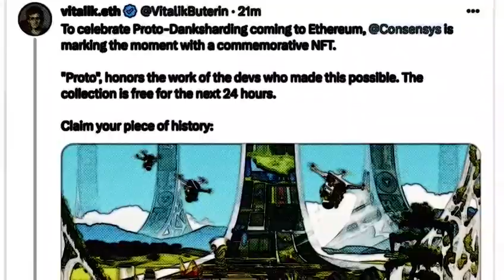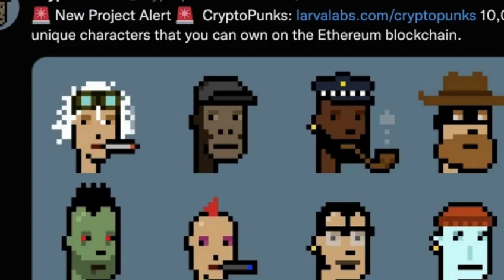Ethereum Vitalik Buterin X Twitter Account Is Hacked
Vitalik Buterin, the founder of Ethereum, had his Twitter account, known as "X," compromised by a hacker who managed to steal over $690,000. According to blockchain investigator ZachXBT, the hacker used a deceptive link to lure victims with promises of free commemorative NFTs. Once users connected their wallets, the hacker seized their funds.

The breach involved the hacker taking control of Buterin's account and posting a message celebrating the introduction of Proto-Danksharding on the Ethereum platform. In this now-infamous post, Buterin announced a series of commemorative NFTs from Consensys. The post also contained a malicious URL and was shared with Buterin's 4.9 million followers, some of whom fell victim to the scam.

The fraudulent link offered free commemorative NFTs in exchange for connecting wallets, but instead, the hacker absconded with all the users' funds. This was a classic giveaway scam in which users were enticed to double their money but ended up losing all their assets.

Vitalik Buterin's father, Dmitriy "Dima" Buterin, confirmed the hacking incident on September 9 and urged followers to disregard the compromised post, as Vitalik was working on restoring access to his account.

This security breach has sent shockwaves through the blockchain and cryptocurrency community, as Buterin is well-known for his expertise in blockchain security. He attributed the incident to Twitter's inadequate OTP (one-time password) authentication process and acknowledged the need to improve security measures, stating that he previously believed 2FA (two-factor authentication) was sufficient.

There has been speculation among users about the cause of the hack, with some suggesting that Buterin may not have properly secured his Twitter account. However, ZachXBT countered these claims, suggesting that high-profile figures like Buterin are more susceptible to hacking attempts, possibly through methods like SIM swapping or insider involvement.

Although the compromised post was swiftly deleted, it inflicted significant losses. Ethereum developer Bok Khoo, known as Bokky Poobah on Twitter, suffered substantial losses in his CryptoPunk NFT collection, with the floor price of CryptoPunk NFTs at $76,837. It's estimated that the hacker made over $147,000 in one hour, resulting in collective losses of $691,000. The exact number of affected users remains unclear.